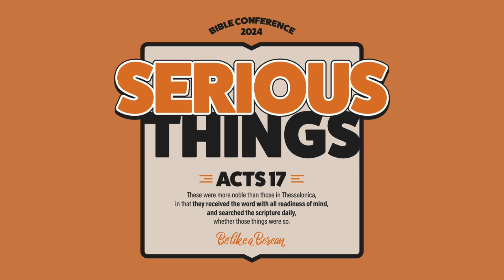Serious Things: Advancing the Mission (Part 3)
Pastor Alex Chipi present a message at First Bible ADP during the 2024 Bible Conference on 21 April 2024